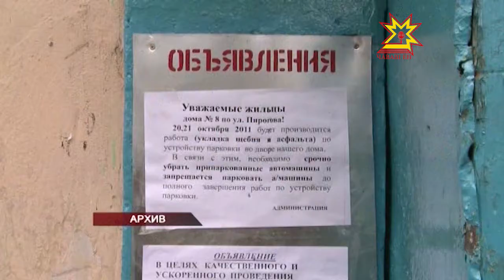Управляющи компанисен рейтингне йĕркеленĕ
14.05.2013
Патшалăх çурт-йĕр инспекцийĕ кăçалхи 1-мĕш квартал пĕтĕмлетĕвĕсем тăрăх управляющи компанисен рейтингне йĕркеленĕ. Пурĕ республикăри 93 организаци ĕç-хĕлне тĕпченĕ.